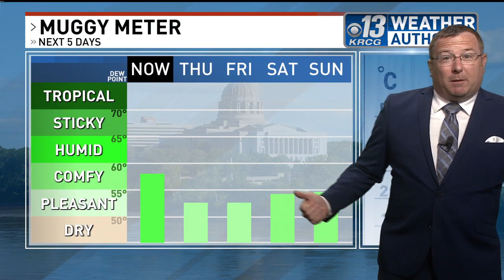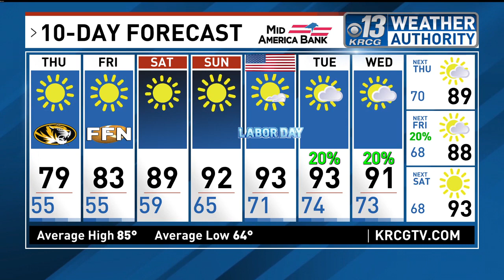Wednesday Evening Forecast (08/30/23)